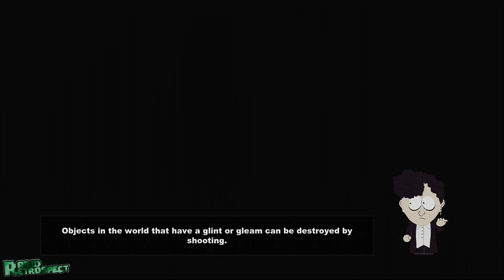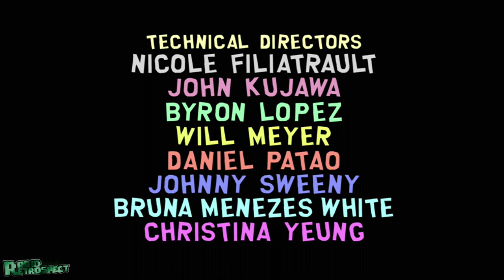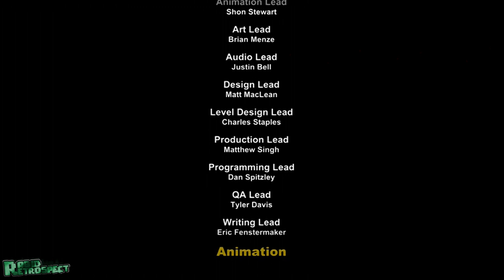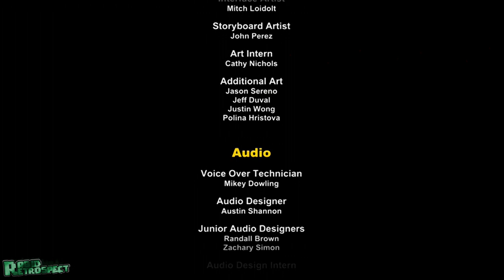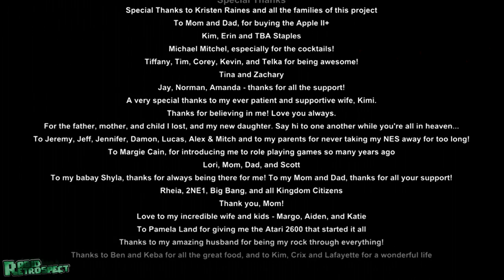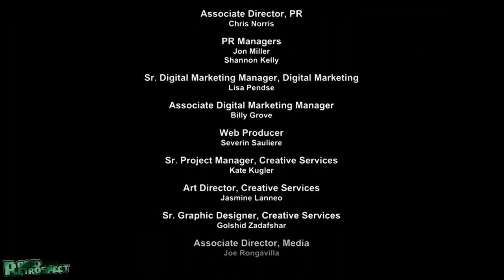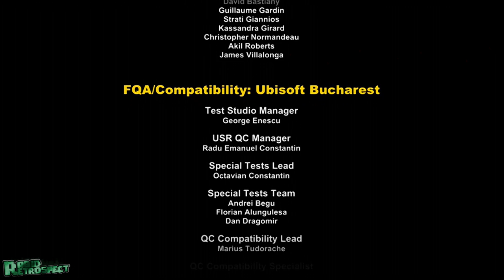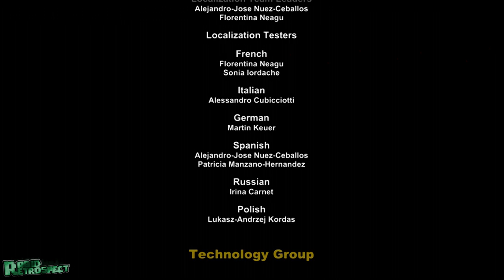South Park The Stick of Truth - All Cutscenes (Game Movie)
All of the cutscenes and major boss fights of South Park The Stick of Truth edited together to create one movie. Thanks to Obsidian and Ubisoft for the amazing game.